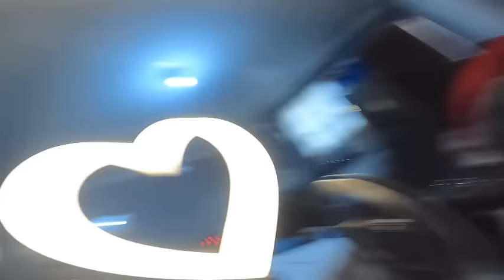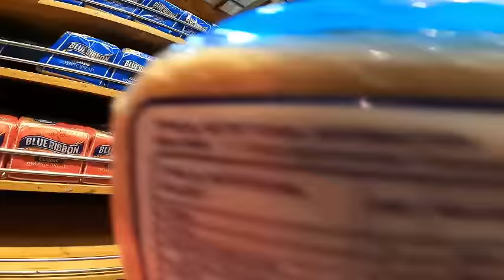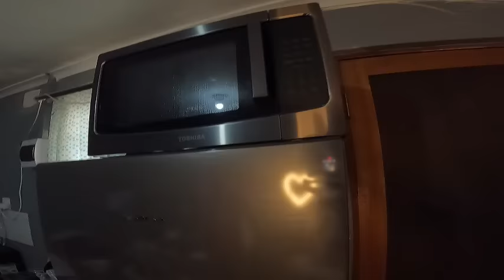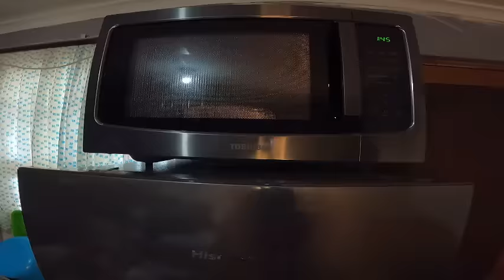Cleaning and shopping day